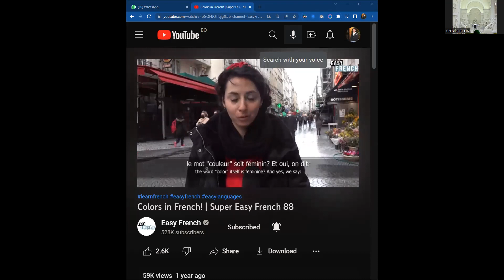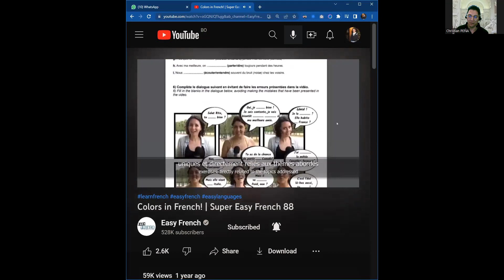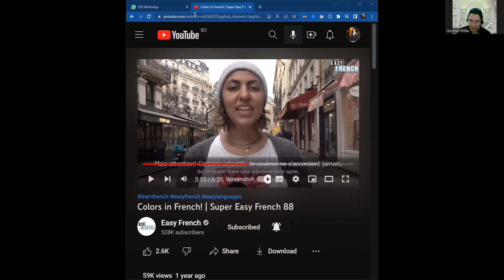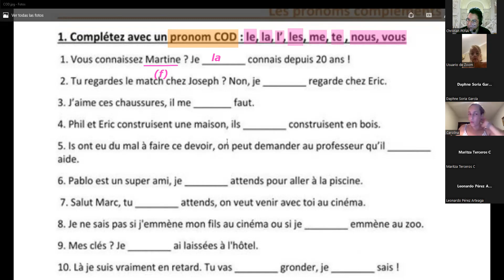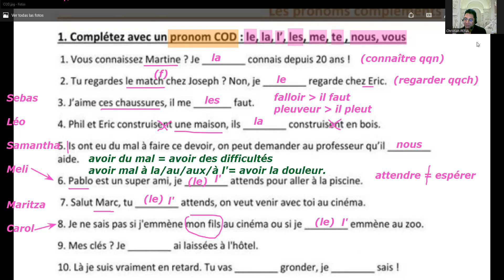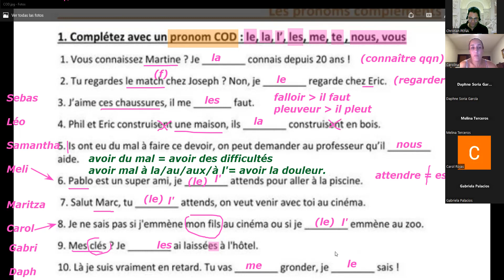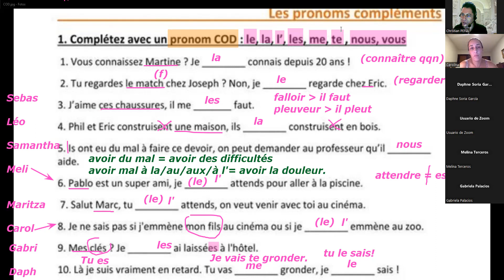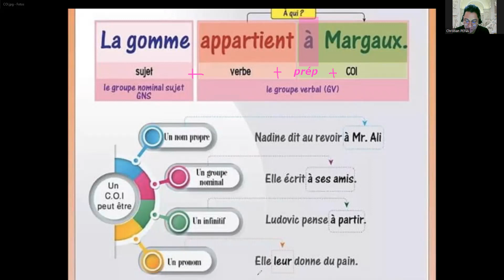2022.11.17 LIBERTÉ M2-MJ 21H00-22H30 (1)